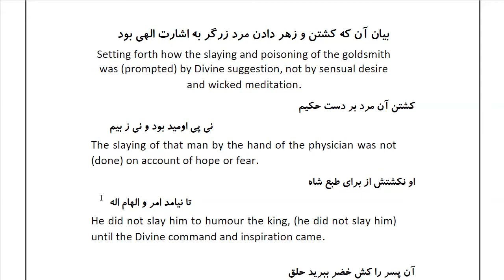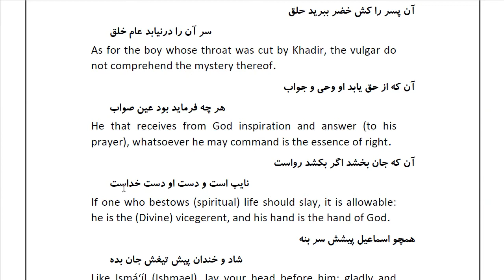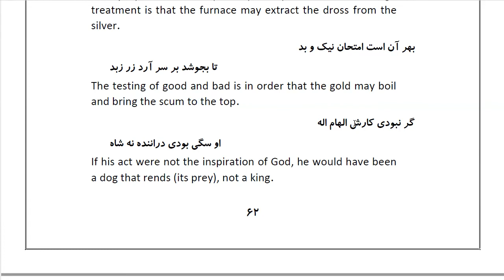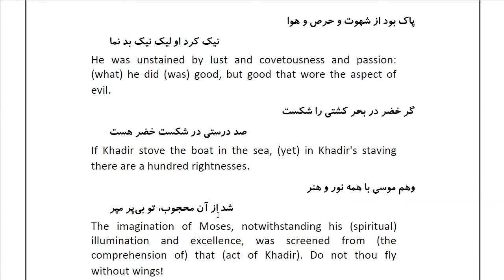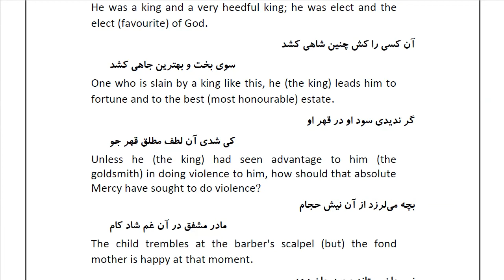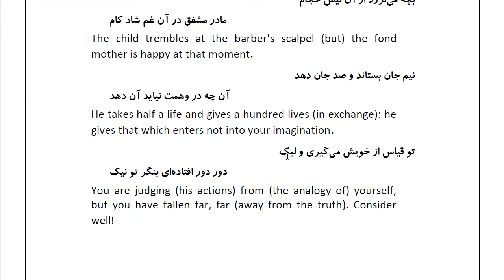Masnawi Rumi: In Farsi with English Translation: Part 9:Setting forth how the slaying and poisoning